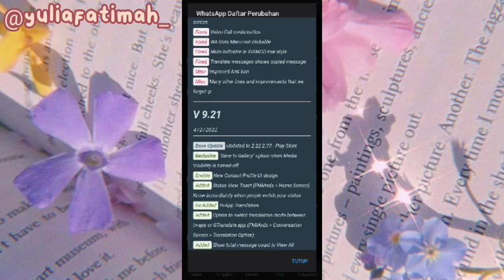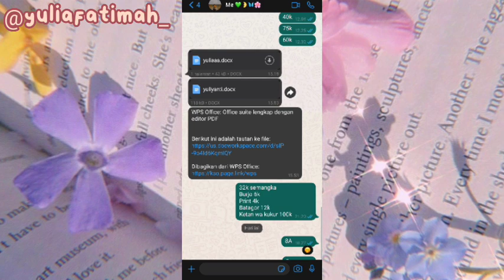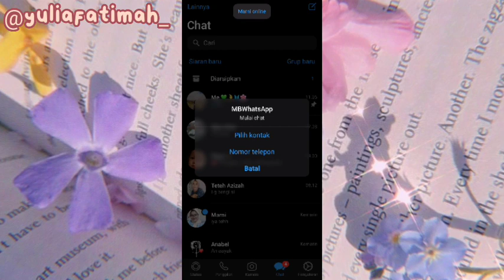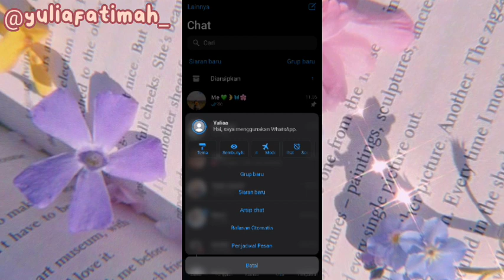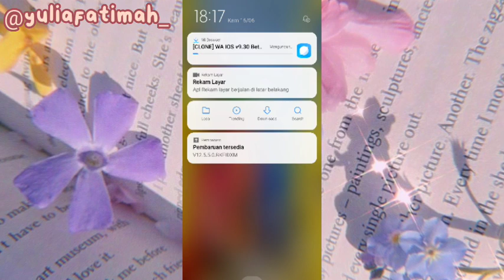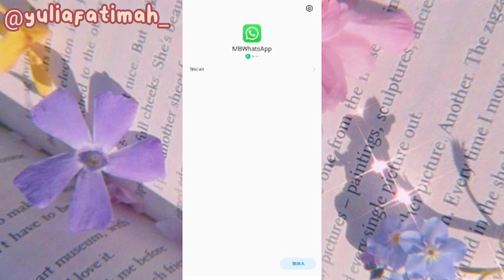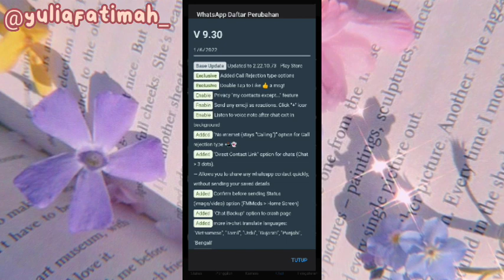update MB WhatsApp 4ndroid jadi 1os versi v9.30 emoji terbaru!!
Assalamualaikum semuanya, Ahlan Wasahlan di Yulia Fatimah YouTube Channel, ini adalah video TERBARU!! cara mengubah WA android jadi Iphone kuy ges dicoba❤🤗

Password divideo ➡️⏸

cara ubah WA android jadi iphone 2022,  cara ubah WA android jadi iphone dark mode, cara ubah WA android jadi iphone 2022, cara ubah wa jadi iphone tanpa aplikasi,
cara ubah wa jadi iphone 2022,cara ubah emoji wa jadi iphone,cara ubah emoji wa jadi iphone tanpa aplikasi,
mengubah wa jadi iphone,tema wa jadi iphone,
cara ubah wa jadi wa iphone,ubah whatsapp jadi iphone